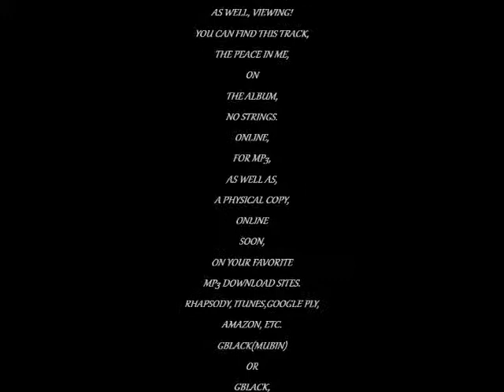THE PEACE IN ME VIDEO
FROM THE ALBUM, NO STRINGS, FORMERLY CALLED, DECEIVER, COMES, THE TRACK, "THE PEACE IN ME" BY GBLACK(MUBIN), 2014, ONLINE, SOON!